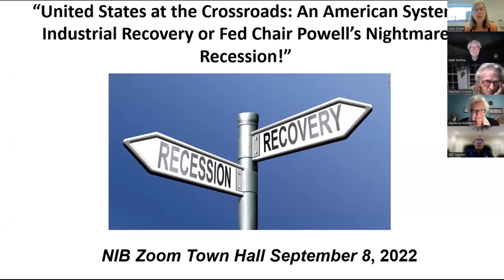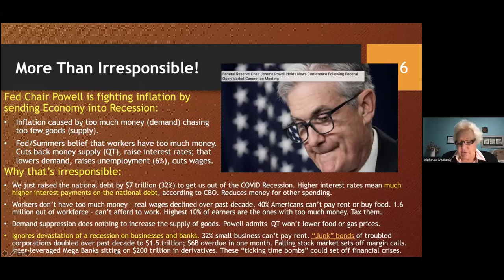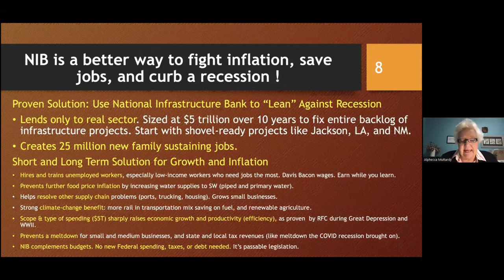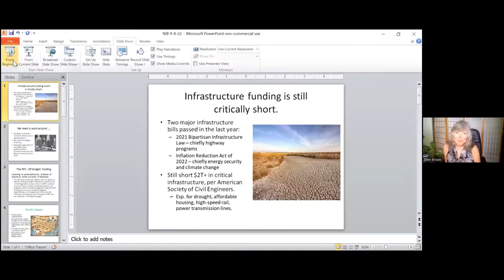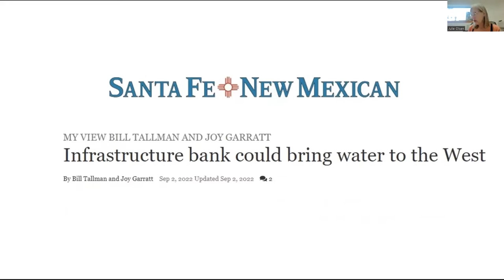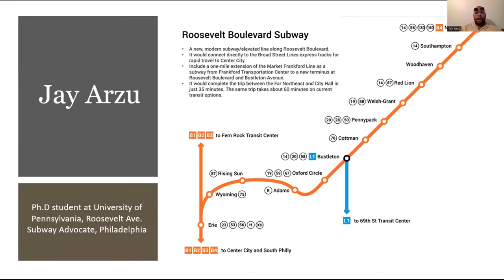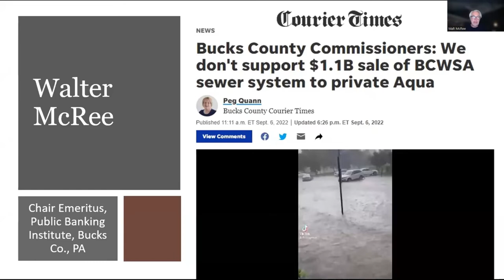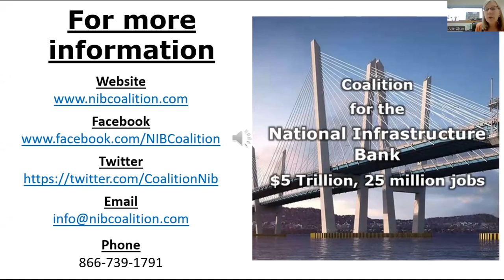"US at the Crossroads: American Industrial Recovery or Fed Chair Powell's Recession"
“United States at the Crossroads: An American System Industrial Recovery or Fed Chair Powell’s Nightmare Recession!”. NIB Zoom Town Hall, September 8, 2022

Cornell University Edward Cornell Professor of Law and Finance Robert Hockett, Chairman Public Banking Institute Ellen Brown, and Washington State Senator Robert Hasegawa led a spirited discussion on a Zoom Town Hall event entitled “United States at the Crossroads: An
American System Industrial Recovery or Fed Chair Powell’s Nightmare Recession.”

This discussion couldn’t have been more timely, as Federal Reserve Chair Jerome Powell, New York Fed President John Williams, and their public promoter former Treasury Secretary Larry Summers are now marching the nation into a deep recession or worse.  Their program of monetary tightening will squeeze the lifeblood out of our people and create mass unemployment for no reason at all. What is required is a dramatic mobilization of U.S. infrastructure and industrial capability to build us out of the crisis.

One key part of the solution is the National Infrastructure Bank (NIB), embodied in HR3339 in Congress. It is modeled on Alexander Hamilton’s Bank of the United States and the Roosevelt-era Reconstruction Finance Corporation (RFC). The RFC helped rally the nation out of the Depression and win WWII.

This critical step would mark a return to the American System, which developed much of the nation’s infrastructure and industry from Hamilton through Franklin Roosevelt. Support for the policy has been mushrooming. Endorsement resolutions have passed the Council of State Governments East Region, the California Assembly, and other institutions. New co-sponsors are being added to HR3339, as media coverage is expanding, including in the two most prominent newspapers in New Mexico.
The United States is at the crossroads! Watch this critical intervention and spread the optimism to our fellow citizens.

Speakers:
Professor Robert Hockett, Edward Cornell Professor of Law and Finance, Cornell Law School; Board of Directors, Public Banking Institute, New York, NY
Ellen Brown, JD, Author and Chairman Public Banking Institute, Los Angeles Ca
Senator Robert Hasegawa, Washington State Senate, Seattle, WA
Assemblyman Felix Ortiz, former Assistant Speaker, New York Assembly, Albany, NY
Representative Hester Jackson-McCray, Mississippi House of Representatives, Horn Lake, MS
Jay Arzu, PhD student, University of Pennsylvania; Roosevelt Ave. Subway Advocate, Philadelphia, PA
Walt McRee, Chair Emeritus, Public Banking Institute, Bucks Co., PA
Moderator: Julie Olsen, MBA, Chair, Progressive Caucus Alaska Democratic Party, Anchorage, AK